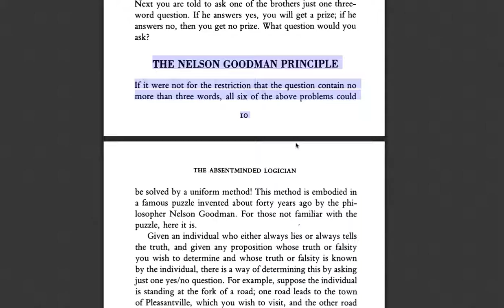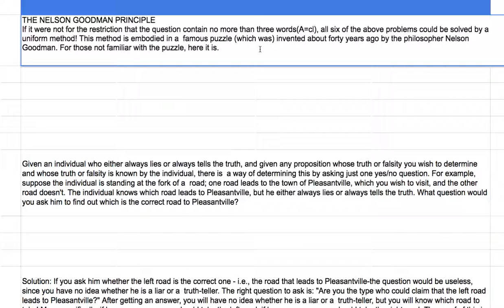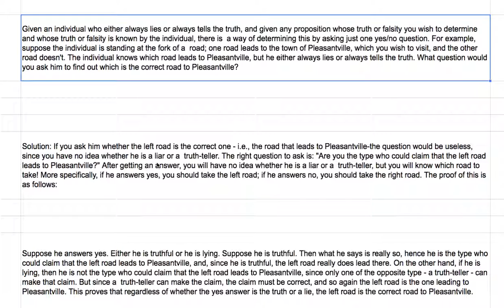[영어의 구조] 169 - if 절과 주절의 동사가 과거형이면